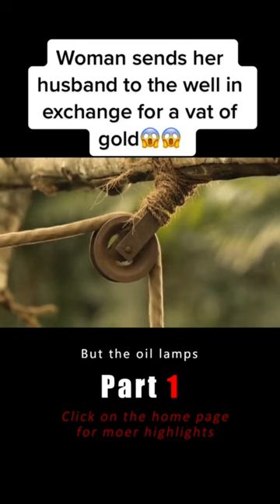Woman sends her husband to the well in exchange for a vat of gold😱😱